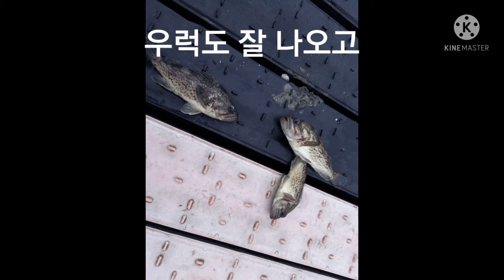낚시천국 홍원항,그러나